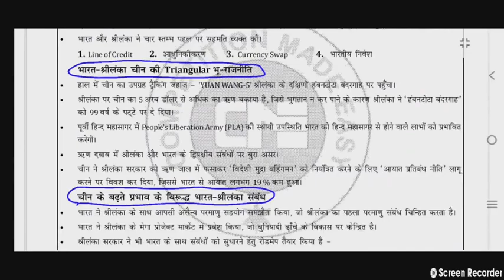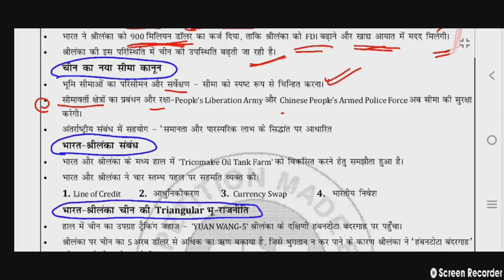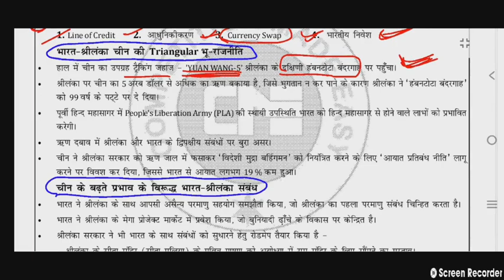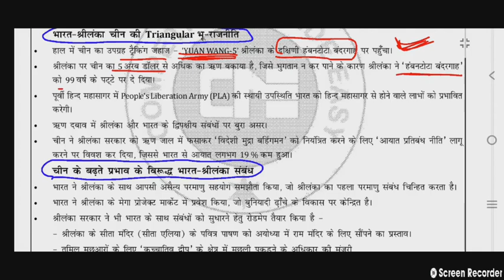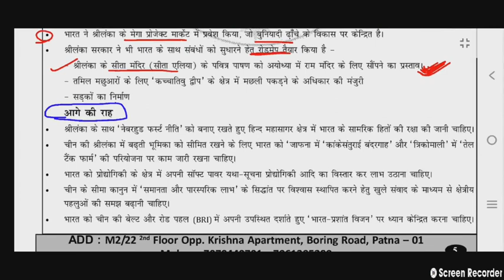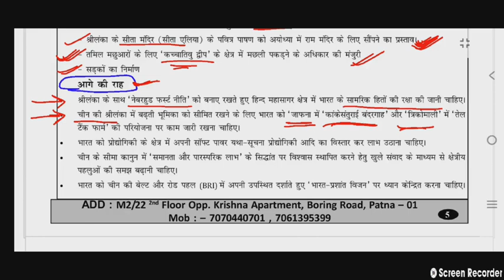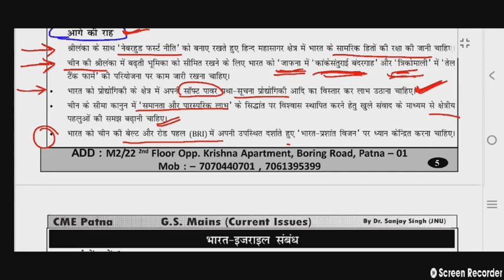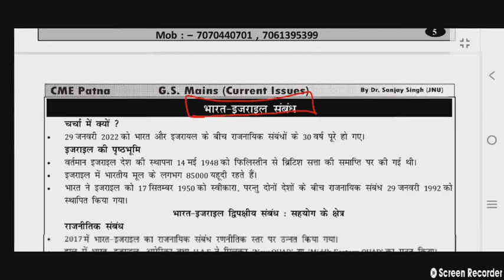BPSC 67TH MAINS ॥IR॥INDIA-SRILANKA-CHINA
CME PATNA CLASS NOTES BY DR.SANJAY SINGH(JNU)